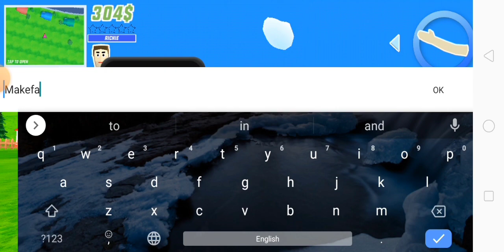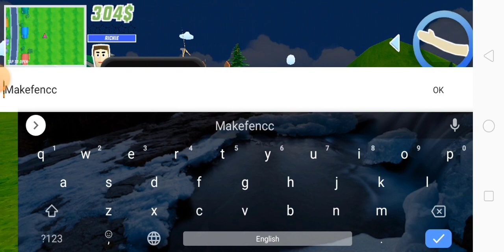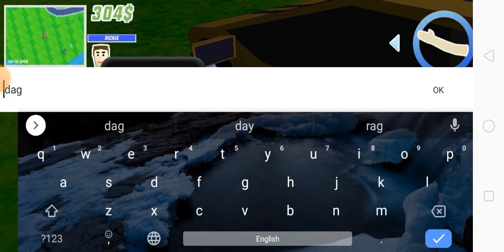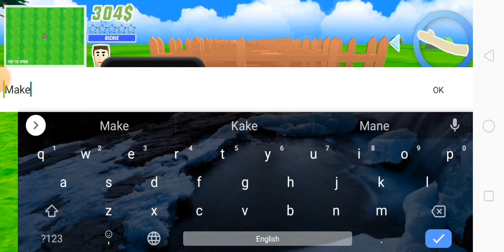99999+ Fences Vs One Super Car in Dude Theft War | Hindi Gameplay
99999+  Fences Vs One Super Car in Dude Theft War | Hindi Gameplay

Game Name - Dude Theft Wars
Download Size - 148 MB
Offered by - Poxel Studios Games
Released On - 08 Mar 2018